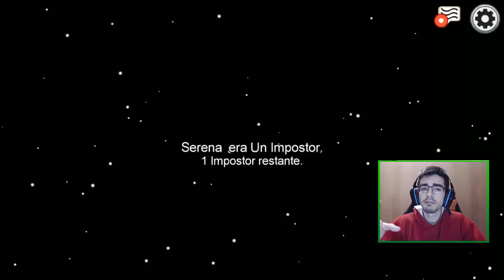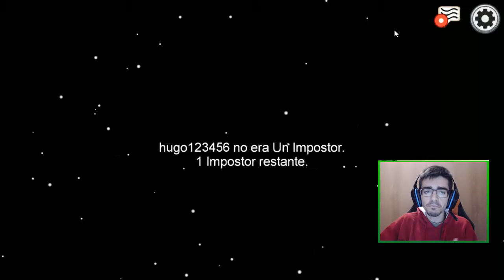HABLANDO DE LOS DIRECTOS FALSOS O REPETIDOS DE PARTIDAS PRIVADAS CON SUSCRIPTORES EN AMONG US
HABLANDO DE LOS DIRECTOS FALSOS O REPETIDOS DE PARTIDAS PRIVADAS CON SUSCRIPTORES EN AMONG US EN DIRECTO | Muchos Youtubers y Streamers utilizan esta práctica poco legal, moral y ética con el objetivo de engañar a los espectadores para que se suscriban y se hagan seguidores cuando realmente no esta en directo. En el vídeo también digo tips y consejos para detectar este tipo de directos y que no caigáis en la trampa.